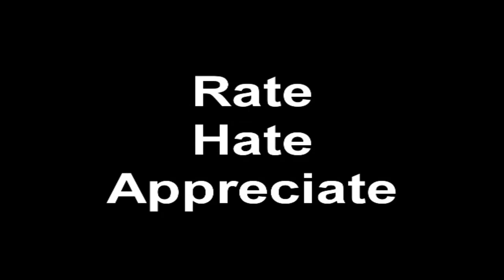NBA 2K12 - Player gets OWNED & then TROLLS game! (w/commentary)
Jagman & The Messiah go at it in NBA 2K12 in The Messiah's first ever commentary!

*NOTE* This was a POST COMMENTARY so it may not be our best work!

Dose of Dopeness by Kid Cudi (shoutout to Matt Houston for the instrumental)
All I Do by Logic
Realist Alive by Clams Casino